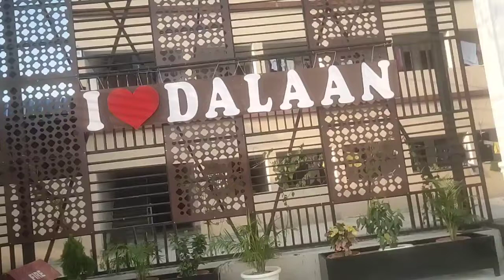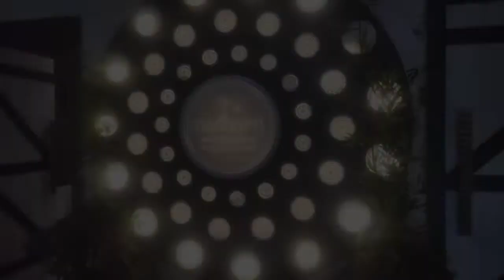Dalaan Resort Dharbanga | luxury hotal | Best resort in Dharbanga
dalaan Resort Dharbanga Best resort in Dharbanga
this resort is best in Bihar
luxury resort in Dharbanga
best price in resort in Dharbanga
dalaan Resort biggest hotel in Dharbanga
vollyball cot, swimming pool, cafe, marriage hoal etc
__________________________________________sabse sasta hotal in Dharbanga luxury resort in Dharbanga luxury resort in Bihar sab subhida uplabdh hai is resort me swimming pool cafe marriage hoal etc
1day 3999 💵
__________________________________________thanks for watching 🙏❤️